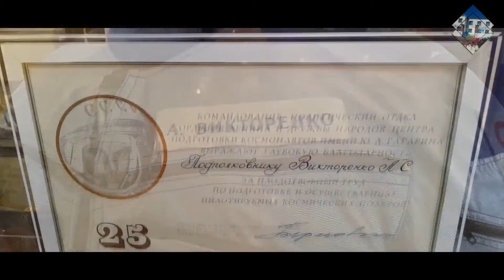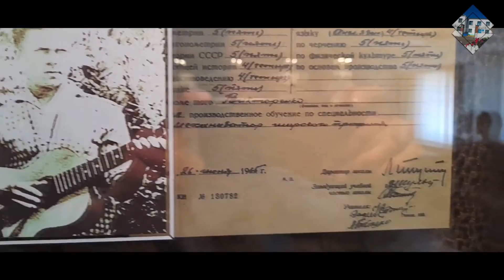медиа- досье «Звездный сын Приишимья»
t a g s
Март 2022 года ознаменовался юбилеем космонавта, нашего земляка Викторенко А.С. К 75- летию со дня рождения А.С. Викторенко 31 марта сотрудники районной библиотеки подготовили медиа- досье «Звездный сын Приишимья». Съемка медиа – досье состоялась в районном историко – краеведческом музее на фоне экспонатов и материалов о нашем земляке космонавте Викторенко А.С. Ведущая библиотекарь Фогель Т.В. познакомила с основными этапами трудовой деятельности Александра Степановича в сфере освоения космоса. Сотрудник районного Дома культуры Абгаев Алишер исполнил песню В. Мигули на стихи Анатолия Поперечного «Трава у дома». Данный видеоматериал содержит информацию о биографии А.С. Викторенко, фото и видеоматериалы из периодических изданий и страниц сайтов интернета, которые заинтересуют как   взрослых, так и подростков, увлекающихся космонавтикой.